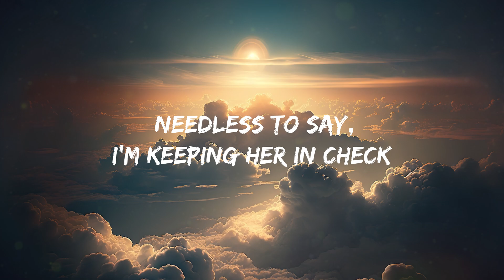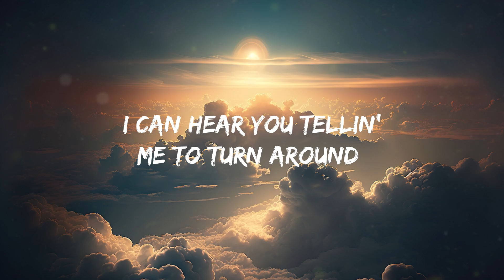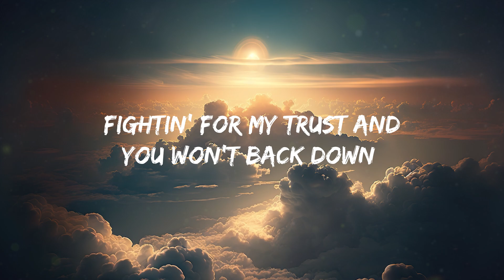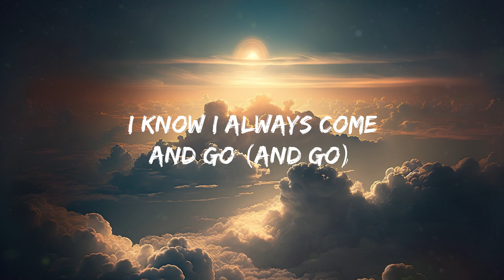Post Malone and Swae Lee - Sunflower Lyrics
Lyrics